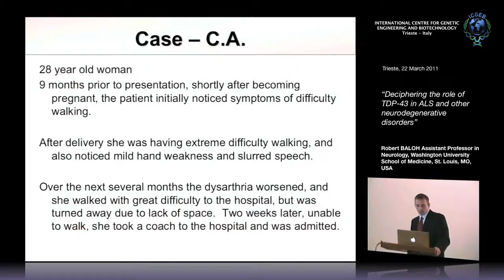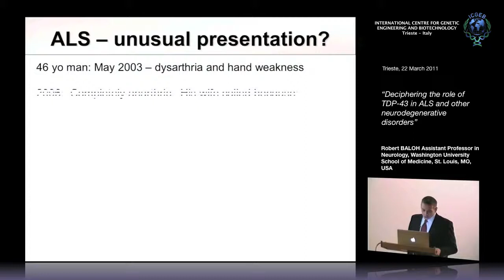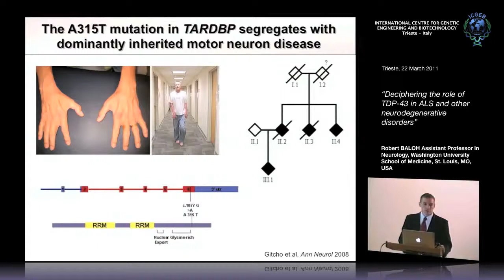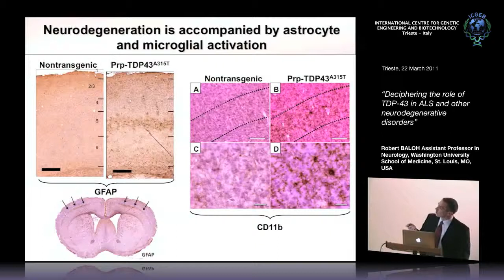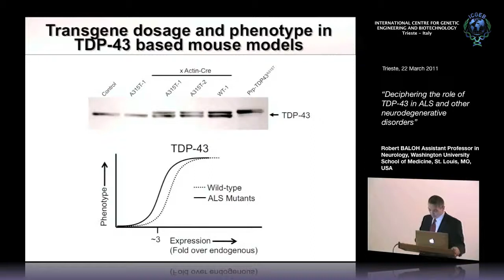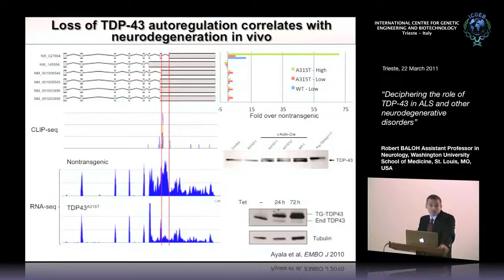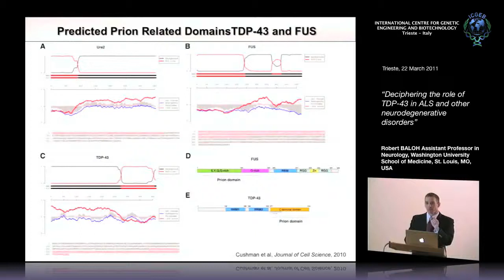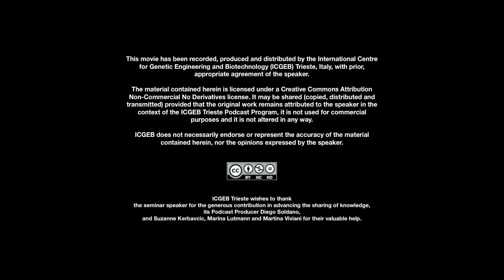R. Baloh - Deciphering the role of TDP-43 in ALS and other neurodegenerative disorders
Robert Baloh, Washington University School of Medicine, St. Louis, MO, USA speaks on "Deciphering the role of TDP-43 in ALS and other neurodegenerative disorders". This seminar has been recorded by ICGEB Trieste